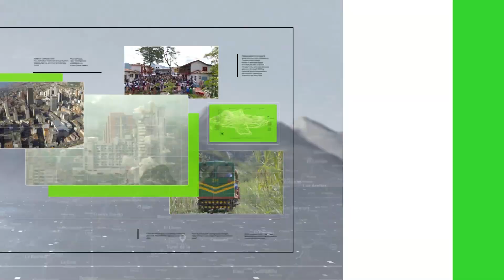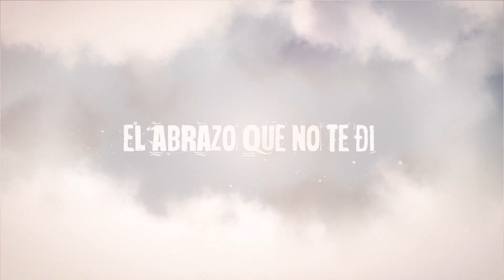Teleantioquia 'El abrazo que no te di', nueva serie - Teleantioquia Noticias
Una serie muy emotiva y esperanzadora llega al canal de los antioqueños, ‘El abrazo que no te di’ aborda el duelo llevado al extremo, el duelo enfermizo. Sobrellevar el duelo, afrontar la muerte y hacer ese proceso tan doloroso que representa para los seres humanos es el tema central de esta nueva serie que llega al canal que emociona.